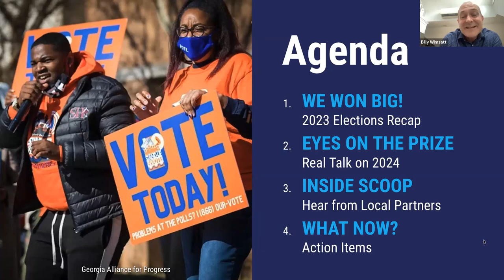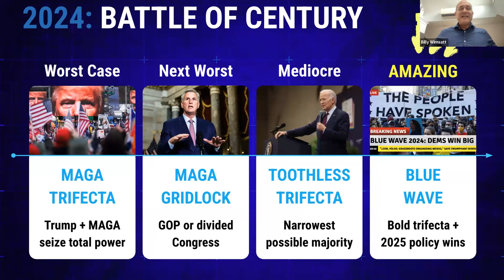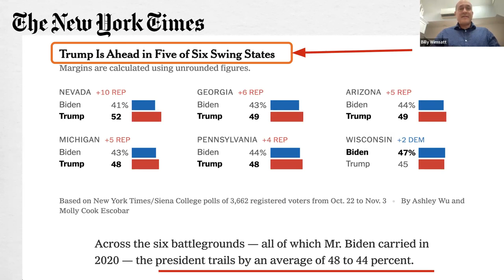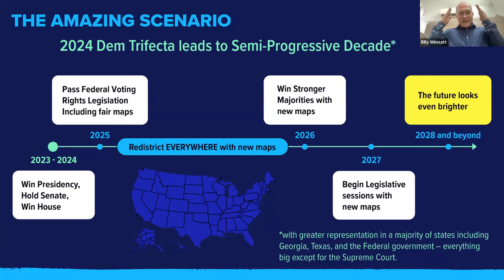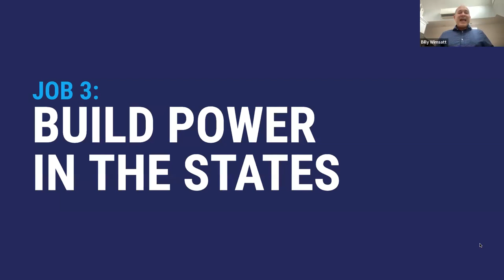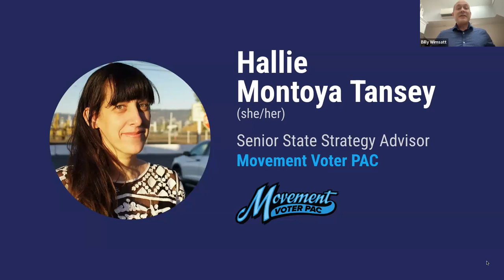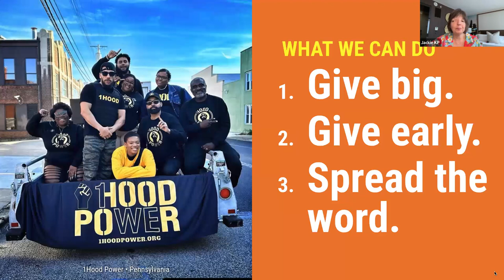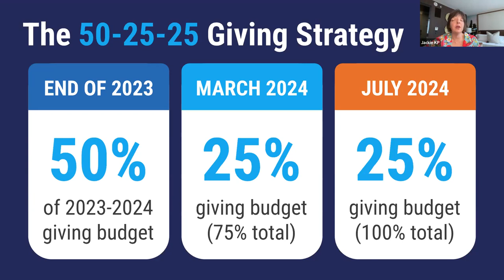MVP November 2023 National Briefing: 2023 Elections Recap + How We Win 2024 - November 9, 2023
A National Debrief on the November 2023 elections + a launch for the campaign to win the Presidency, Senate, House, and down-ballot in 2024.